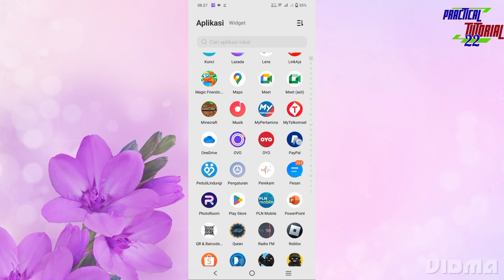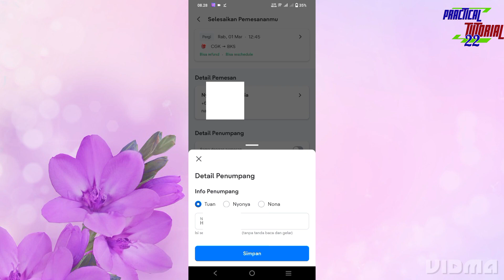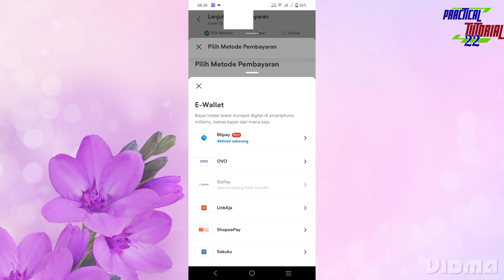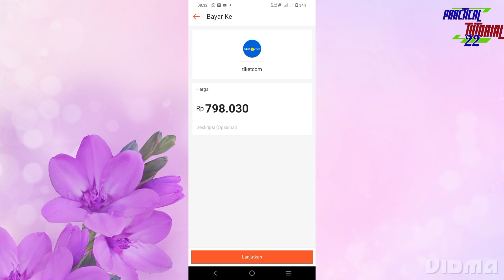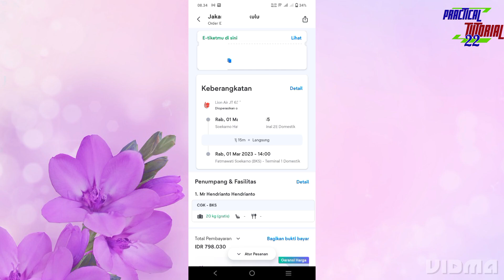Cara Bayar Tiket Pesawat di tiket.com pakai Shopeepay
cara memesan tiket pesawat di aplikasi tiket.com dan bayarnya pakai Shopeepay